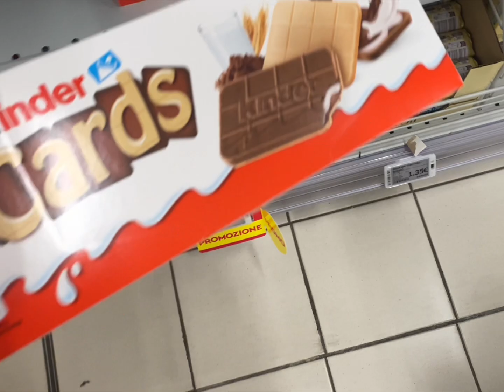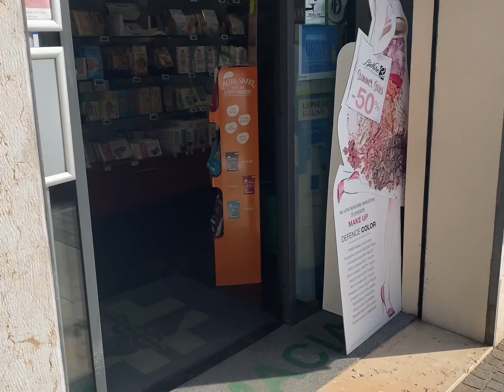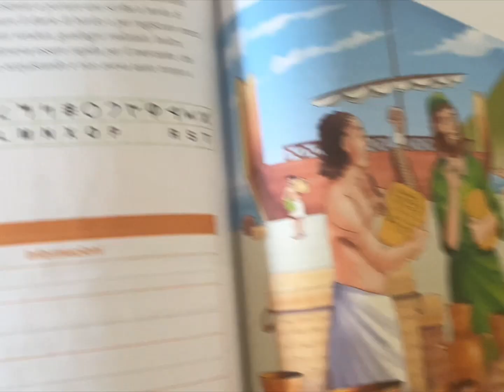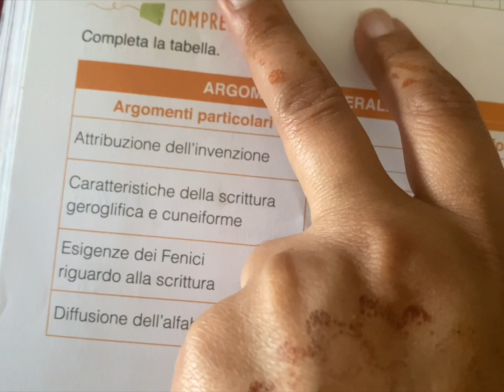love your self ❤️daily life in italy 🇮🇹 vlog europe # self love ❤️